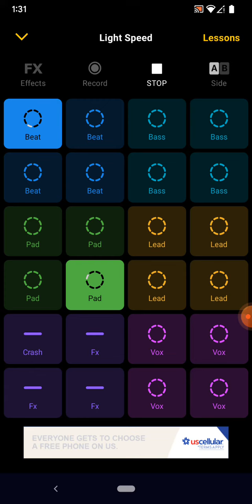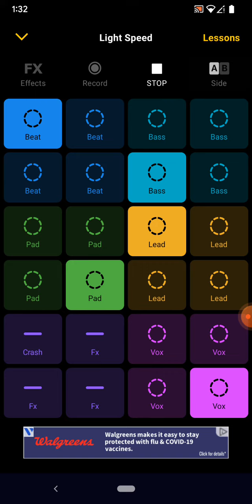C W M GAMING323. ft. Sus kids